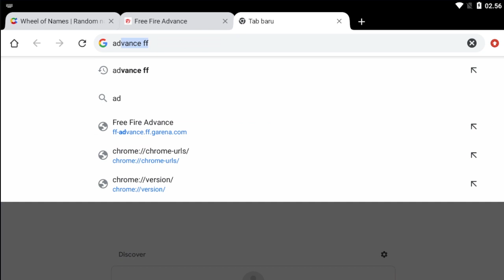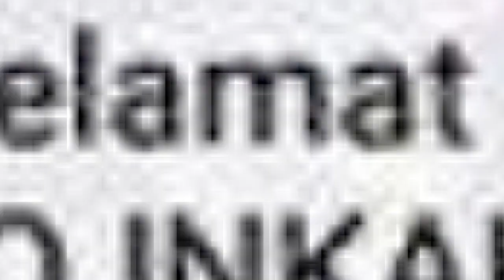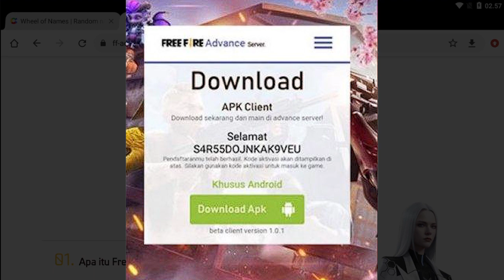CARA MASUK ADVANCE SERVER TERBARU !! GAMPANG BANGET CUY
atau
• Gift Bundle/Diamond